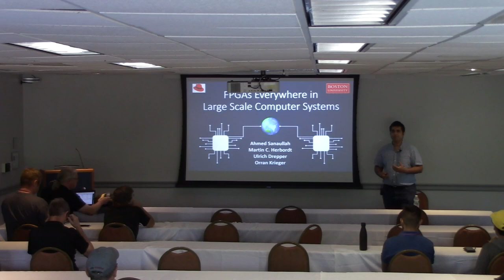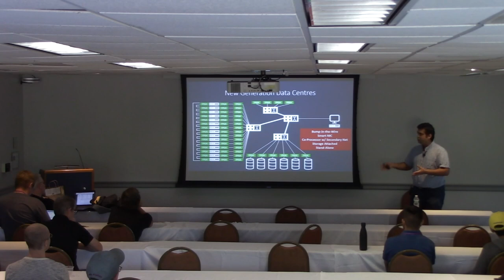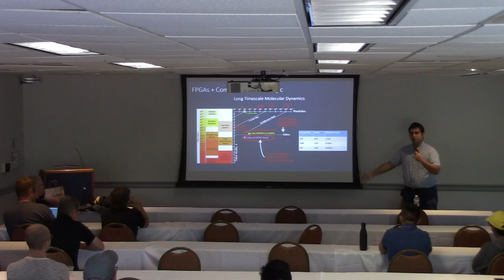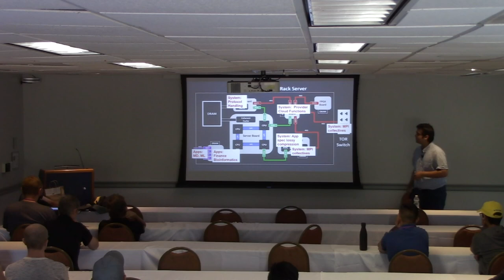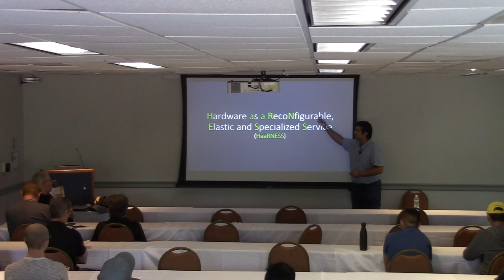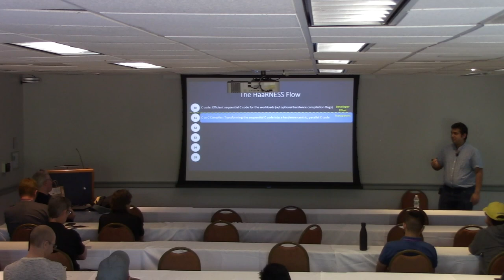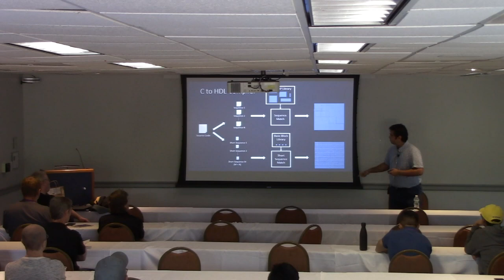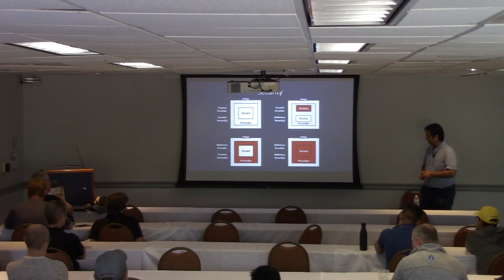FPGAs in Large Scale Computer Systems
Speaker: Ahmed Sanaullah

As modern data center workloads become increasingly complex, constrained and critical, mainstream "CPU-centric" computing can no longer keep pace. Future data centers are moving towards a more fluid model, with computation and communication no longer localized to commodity CPUs and routers. Next generation "data-centric" data centers will "compute everywhere,” whether data is stationary (in memory) or on the move (in network). Reconfigurable hardware, in the form of Field Programmable Gate Arrays (FPGAs), are transforming ordinary clouds into massive supercomputers. We will highlight many ways to deploy FPGAs in a data center node, such as traditional back-end accelerators, tightly coupled off-load processors, Smart NICs, Bump-in-the-Wire, and even in the router itself. We will also discuss our efforts to make these devices accessible globally accessible, through deeper integration into software stacks, transparent generation of custom hardware stacks, and device management using reconfigurable hardware operating systems.